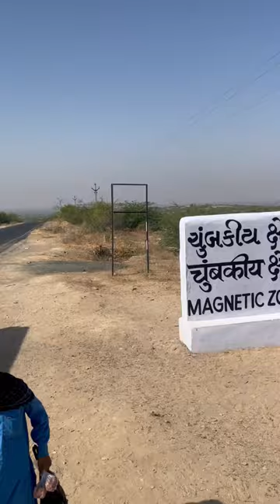without driver magnet point driverless bus india